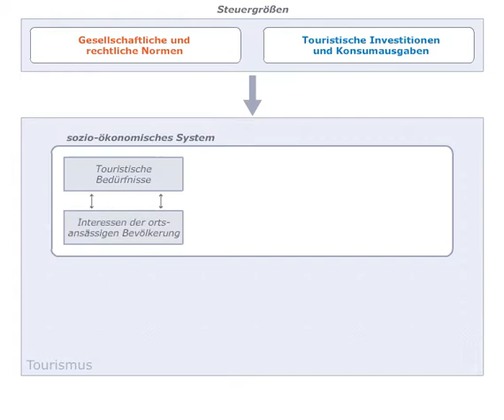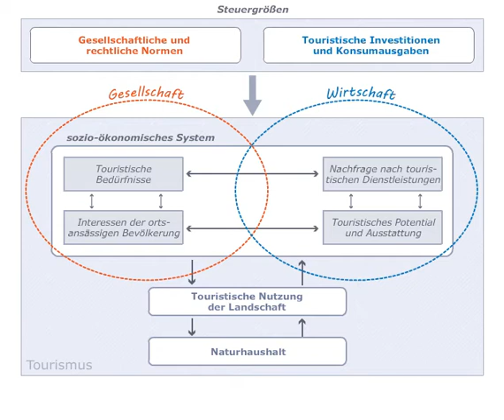Destinationsmanagement | Steuergrößen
Du bist heiß auf mehr Lernen? Dann schau doch mal hier!